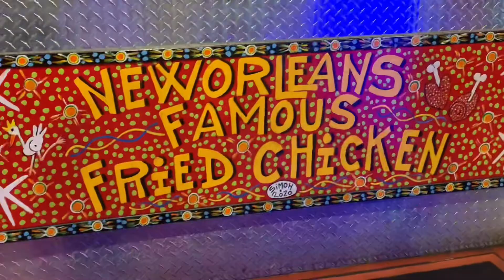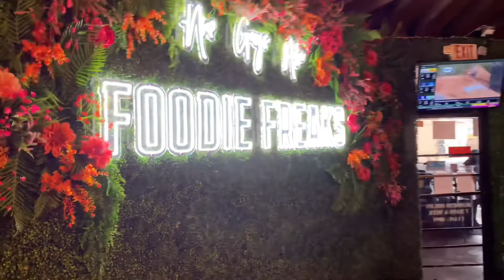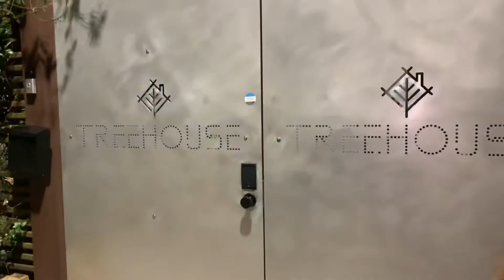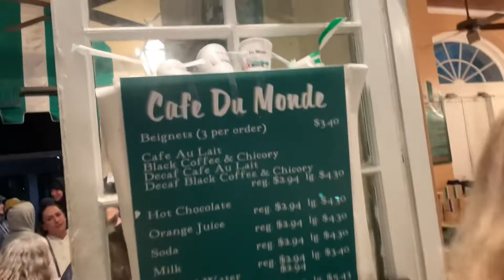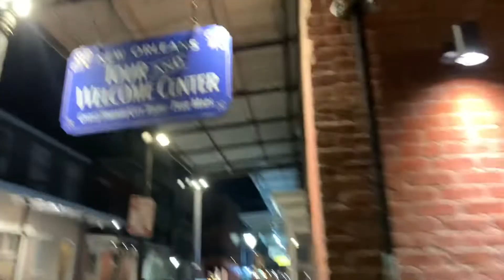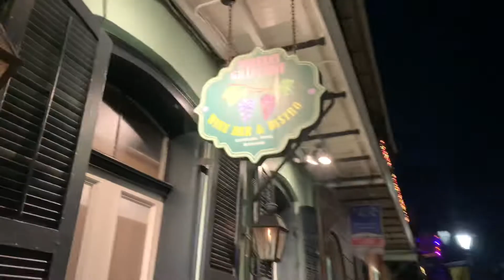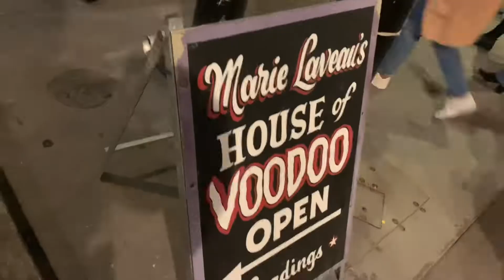VLOG: First trip to NOLA | Beignets, Bourbon St, French Quarter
Some friends and I spent the weekend in NOLA bar hopping on Bourbon Street and in the French Quarter.  We brunched at Nice Guys and I had some if the best oysters at the Acme Oyster House. This was my first time in the city and I’d say it lived up to its expectations and I can’t wait to go back! I hope you enjoy the video and it makes you want to take a trip.

My names Jada and thank you so much for taking the time to watch my videos. Like👍🏾 Comment🗣 Share📲

🎵: Chuki Beats